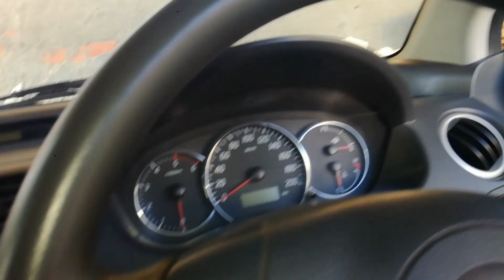Lockdown में कार को लम्मे समय तक खड़ा रखते समय क्या क्या सावधानियां रखनी चाहिए?car park in lockdown.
Dosto Iss video main car ko lockdown main lambhe samay tak park karte Waqt kya kya points dhayan main rakhna chahiye.. Uske bare main bat ki hai umeed hai apko hamari video pasand ayegi.. Video pasand aye to like aur share karen aur Aise aur videos ke liye channel ko jaroor subscribe karen.. Dhanyawad..